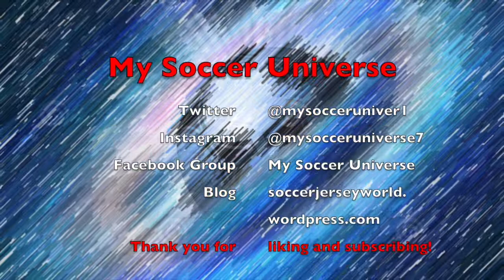El Clasico Special: Real Madrid Win Comfortably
Well that was easy - until it almost wasn't! Real Madrid controlled the clasico for most of the time, but once Xavi finally injected some youth, Barcelona had a small chance of coming back. But in the end, the feeling prevails that if Real would have played full on it could have gotten ugly and that Xavi still has a lot to learn about his squad.